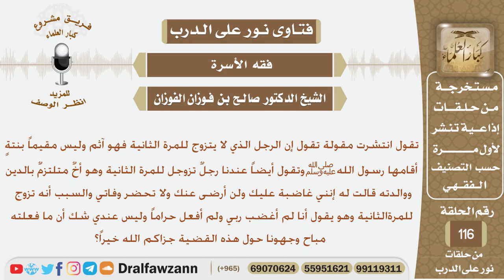والدته غضبت عليه وقالت له لن أسامحك ولا تحضر وفاتي لأنه تزوج للمرة الثانية فما توجيهكم؟الشيخ الفوزان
نص السؤال:
تقول انتشرت مقولة تقول إن الرجل الذي لا يتزوج للمرة الثانية فهو آثم وليس مقيماً بنتةٍ
أقامها رسول اللهﷺوتقول أيضاً عندنا رجلٌ تزوجل للمرة الثانية وهو أخٌ متلتزمٌ بالدين
ووالدته قالت له إنني غاضبة عليك ولن أرضى عنك ولا تحضر وفاتي والسبب أنه تزوج للمرة الثانية وهو يقول أنا لم أغضب ربي ولم أفعل حراماً وليس عندي شك أن ما فعلته مباح
وجهونا حول هذه القضية جزاكم الله خيراً؟
السيرة الذاتية :
للاشتراك في قناة الشيخ صالح الفوزان

رئيس الفريق
لمشروع كبار العلماء